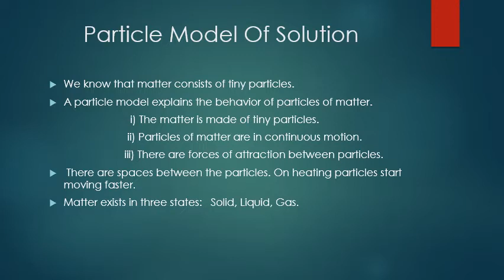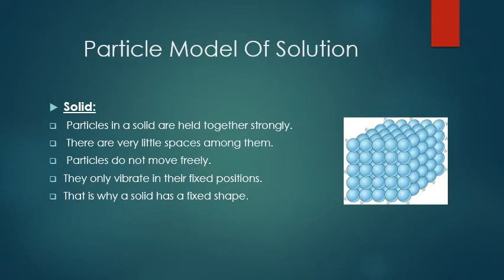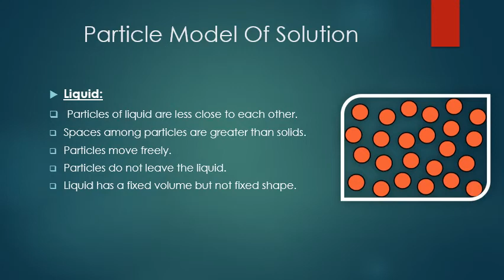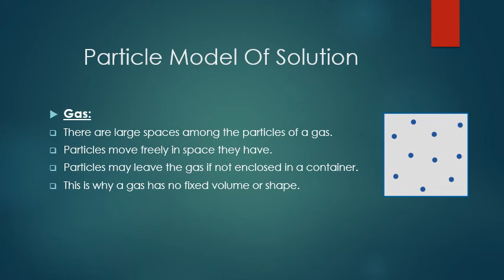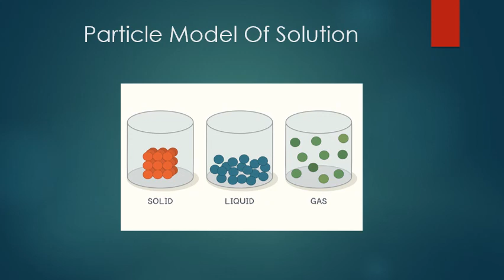Class 6 Science, Particle model of solution, Wednesday, November 11 2020